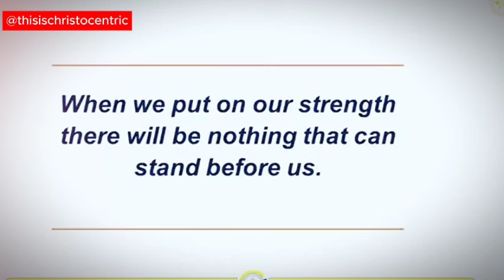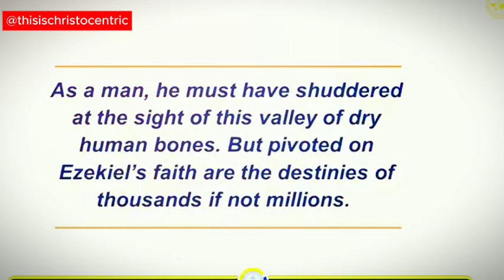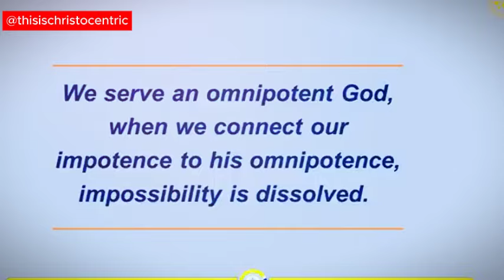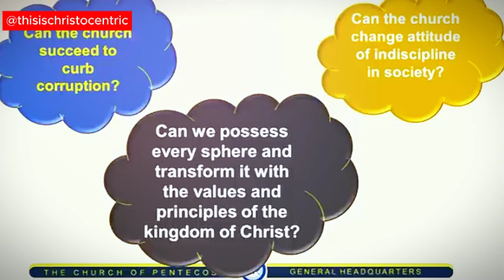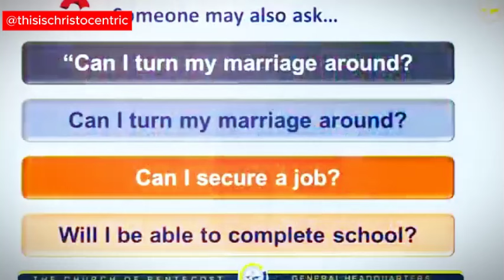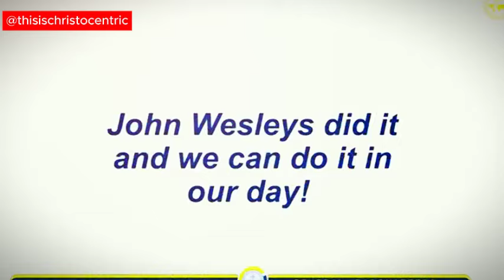We Can't Carry Our Mandate If We Disregard These - Apostle Eric Nyamekye